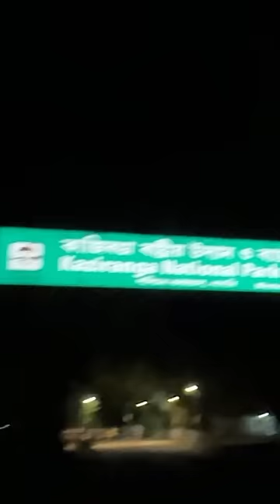Journey with Elephants to Kaziranga 2023 🐘•